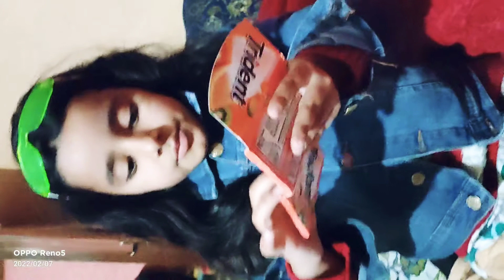February 8, 2022